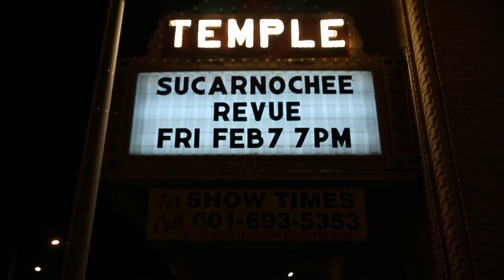Jacky Jack White with the Sucarnochee Revue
Jacky Jack gives us a couple of facts about the Sucarnochee Revue.